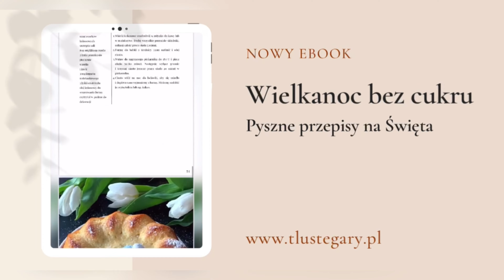Proste placuszki z serka wiejskiego! Bez mąki, bez cukru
Propozycja prostych placuszków, które przygotujesz z serka wiejskiego, wiórków kokosowych oraz białek. Jest to również dobry sposób na zużycie białek, które pozostały Wam z innych przepisów.
Wypróbuj przepis i daj znać w komentarzach jak smakuje:)

SKŁADNIKI (na około 12 placuszków):
3 białka
szczypta soli
50g wiórków kokosowych
erytrytol opcjonalnie
wanilia
200g serka wiejskiego

ORIENTACYJNE MAKRO:
KALORIE: 573 | BIAŁKO: 36g | TŁUSZCZ: 42g | WĘGLOWODANY: 8g | WĘGLOWODANY NETTO: 0g
*MAKRO może się różnić w zależności od użytych składników

 Ten opis zawiera linki partnerskie, które pozwalają znaleźć przedmioty wymienione w tym filmie i wspierać kanał bez żadnych kosztów. Chociaż ten kanał może zarabiać minimalne kwoty, gdy widz korzysta z linków, widz NIE jest W ŻADNYM stopniu zobowiązany do korzystania z tych linków. Dziękuję za Twoje wsparcie!